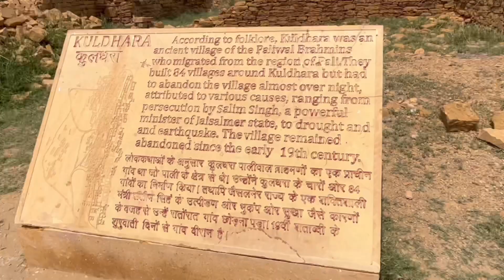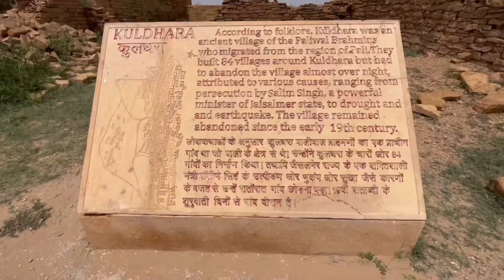Kuldhara Village Story in Hindi l Abandoned Village l Haunted Story l Jaisalmer l Salem Singh l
Welcome to JODHPURwali - Your Gateway to Jodhpur's Beauty and Culture!
JODHPURwali is more than a channel; it's a celebration of a city we love. Join us on this extraordinary journey through the Blue City.

Enjoy your virtual visit to Jodhpur!

Your Queries-
best time to visit Kuldhara village
best time to visit Jaisalmer
Haunted story
Salem Singh story
location of kuldhara
timing and tickets of kuldhara
parking facilities at kuldhara
road trip to kuldhara
Jaisalmer visit best place
Best place visit in jaisalmer
Bhooti ka village
Bhoot lo wala gaun Kuldhara
Kuldhara ka rahasya